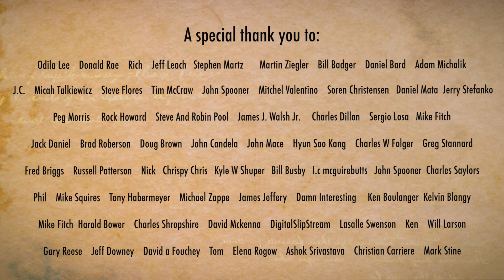R. I. P Tina Turner- (Simply) The Best Gayageum ver. by Luna Lee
Thanks for your all the Tina Turner song suggestions! I loved all of the tunes. I choose ‘(Simply)The Best’ which many of you requested.
I wanted to express her powerful voice with my Gayageum. Hope you enjoy it.
R. I. P Tina Turner💕